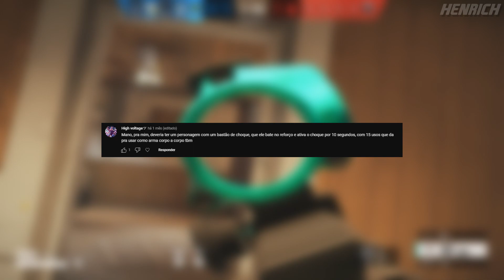MOLOTOVS NO SIEGE? UBISOFT VAI "IMITAR" VALORANT NOVAMENTE? | Henrich Responde #21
Índice:
00:00 Inscreva-se s2
00:43 Drone voador?
02:38 Molotovs no Siege?
05:03 Grim...
06:40 Ubi x Valorant
08:14 Mais um operador de choque
10:33 Comentem!